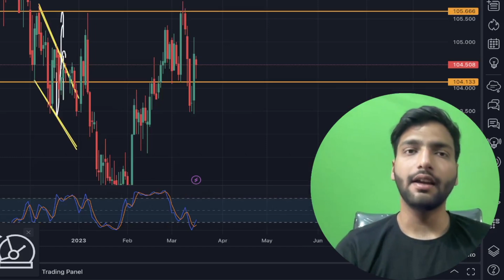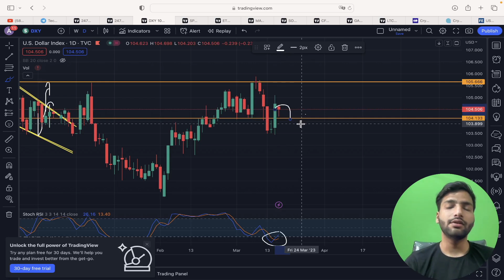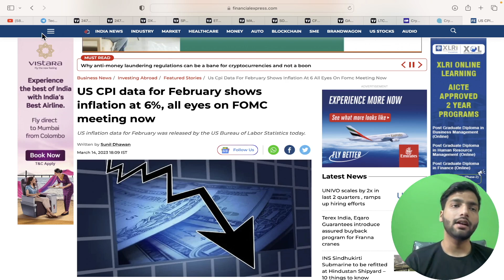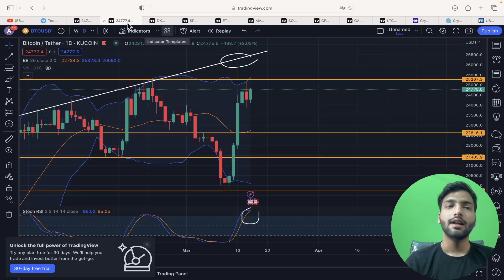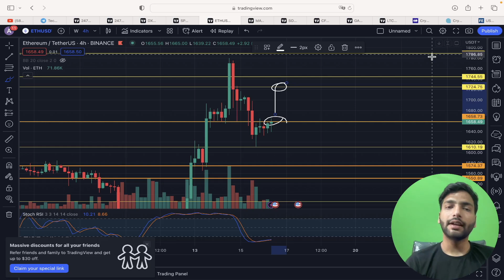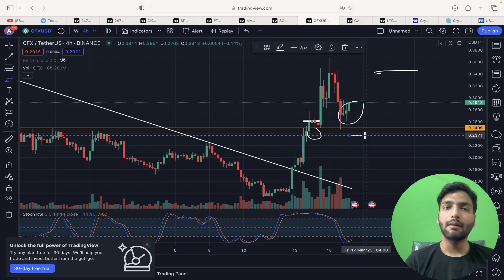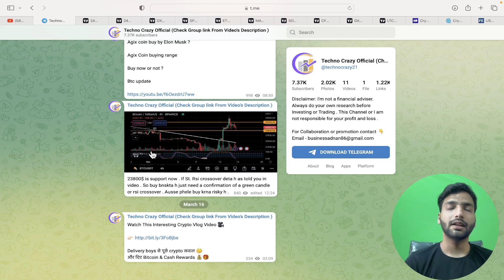BITCOIN Urgent Update 🚨 | Crypto Latest News Today | Bnb Coin & Ethereum BIG Analysis 😱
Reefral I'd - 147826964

Reefral I'd - mexc-1NwFD